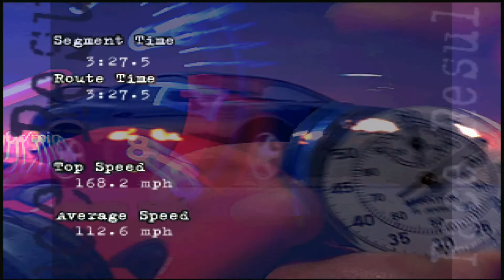The Need for Speed - 3DO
The Need for Speed est un jeu vidéo de course développé par EA Canada et édité par Electronic Arts en 1994. Il est le premier épisode de la série Need for Speed. De plus, une version nommée Over Drivin' Skyline Memorial a été vendu en 1997 au Japon sur PlayStation et une Special Edition a été vendue en 1996 pour PC avec du contenu additionnel. Electronic Arts a travaillé conjointement avec la célèbre revue d'automobile américaine « Road & Track » pour rendre le comportement des véhicules et les bruits de moteurs plus réalistes.